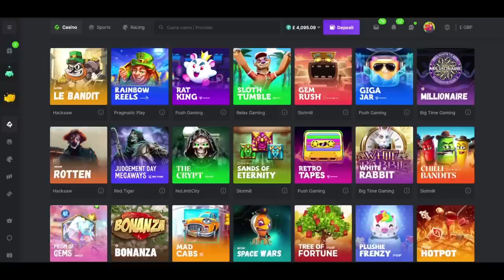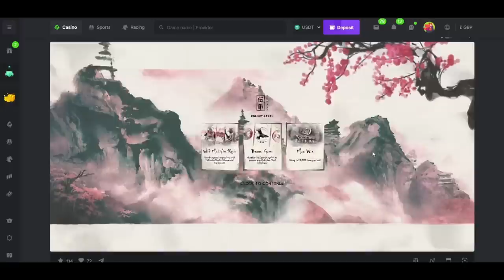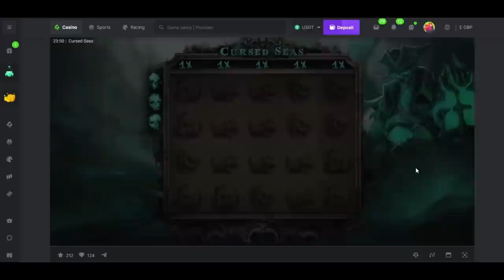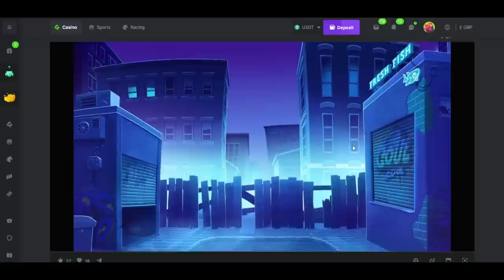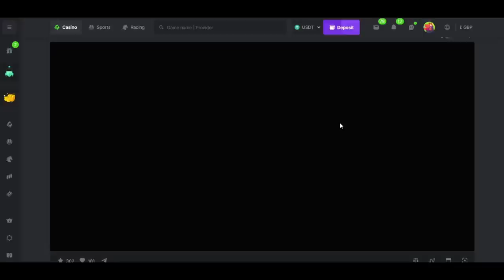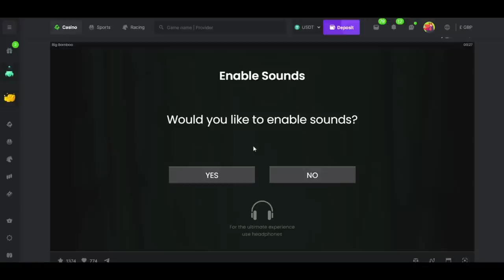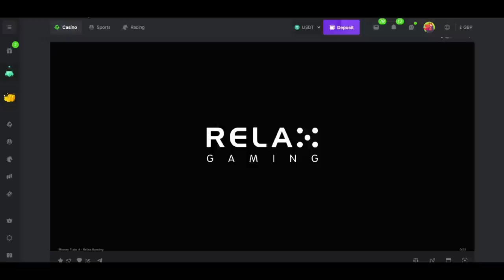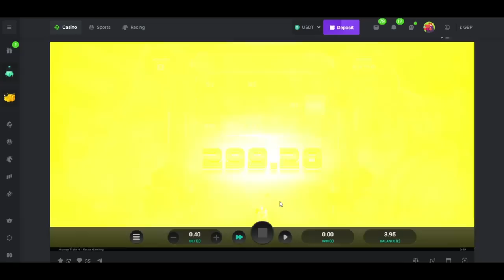The Bandit's Slot Bonus Compilation!